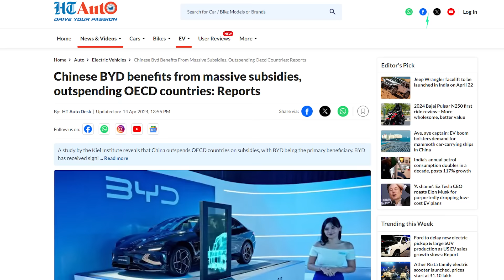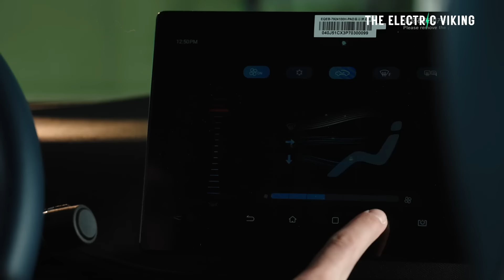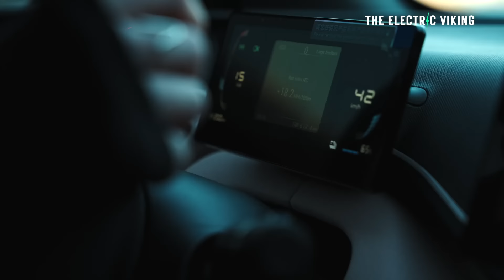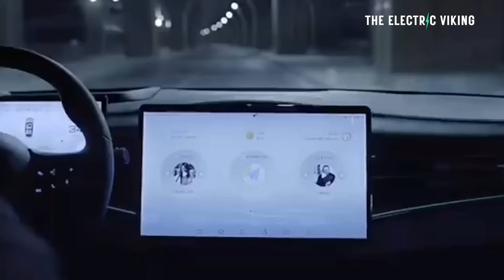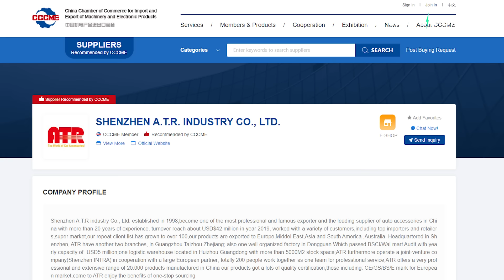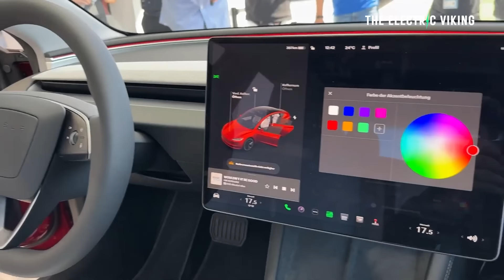China FURIOUS at Europe's EV probe, says it is unfairly rigged against BYD